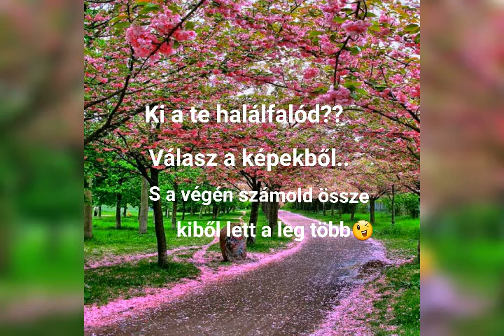Harry Potter game❤